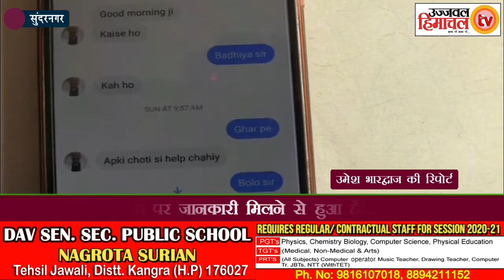फेक फेसबुक अकाउंट बनाकर मांगे 20 हजार